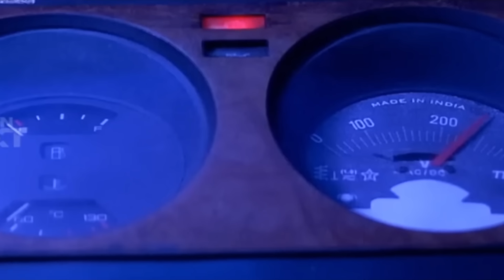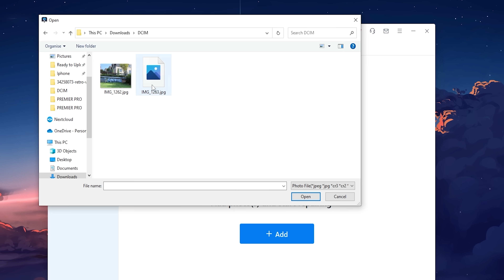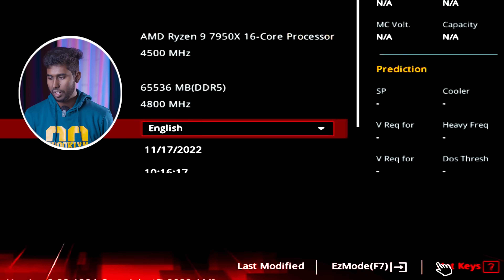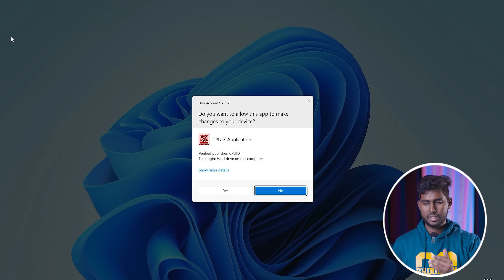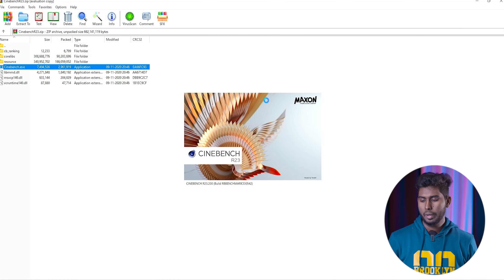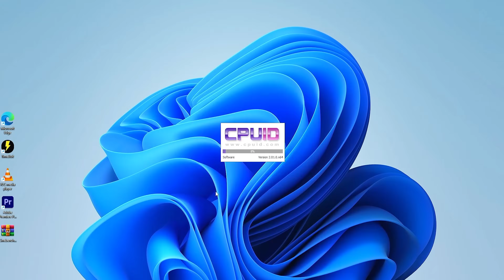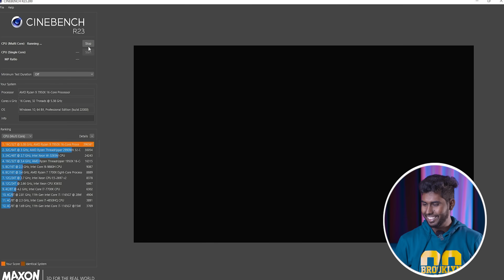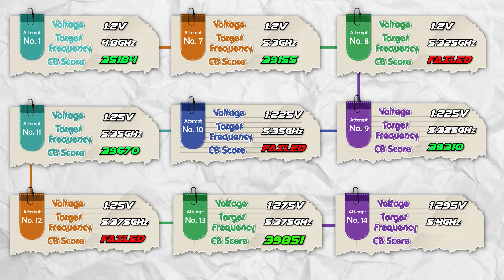OVERCLOCK செய்து PC-ன் வேகத்தை அதிகரிப்பது எப்படி? | How To OverClock CPU | 5.4GHz All Core 7950X🔥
Files get corrupted? Try Repairit for FREE

0:00 - Overclocking 7950X to 5.4GHz
0:53 - What is Ovecloking & Basic Principle
2:30 - Today's Sponcer
3:47 - Before Oveclocking
5:02 - How To Overclock
6:31 - Attempt 1 - 4.8Ghz at 1.2V
9:36 - Attempt 2 - 5GHz
10:22 - Attempt 3 - 5.1GHz
10:42 - Attempt 4 - 5.15GHz
11:01 - Attempt 5 - 5.2GHz
11:20 - Attempt 6 - 5.25GHz
11:36 - Attempt 7 - 5.3GHz
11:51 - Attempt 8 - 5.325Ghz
12:39 - Attempt 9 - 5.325GHz at 1.225V
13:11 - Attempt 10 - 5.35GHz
13:30 - Attempt 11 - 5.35GHz at 1.25V
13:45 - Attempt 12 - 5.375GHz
14:01 - Attempt 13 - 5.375GHz at 1.275V
14:34 - Attempt 14 - 5.4GHz at 1.295V
15:14 - Overclocking Success Story
16:07 - Performance Boost Via Overclocking
17:10 - Conclusion